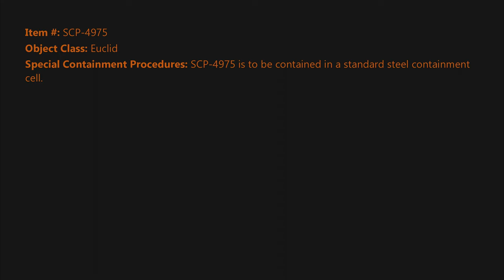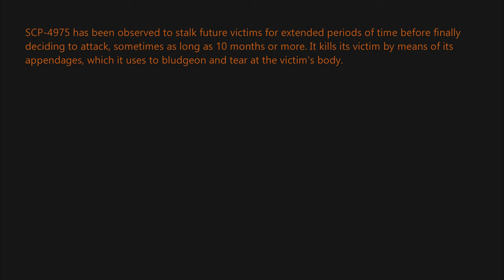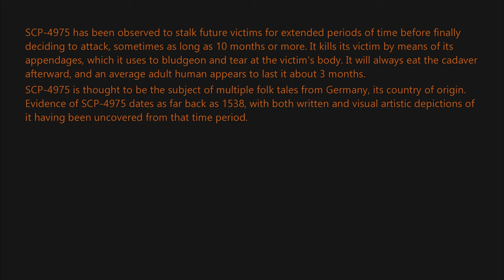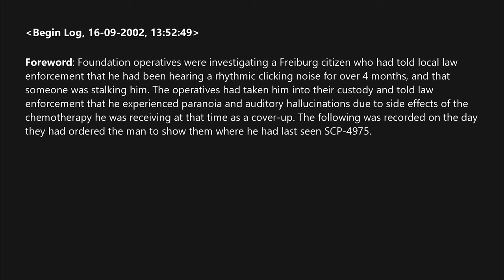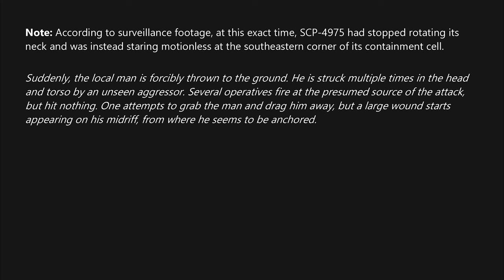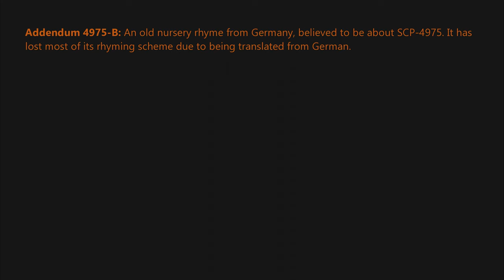SCP-4975 - "Time's Up"